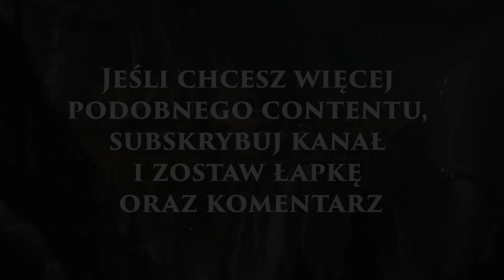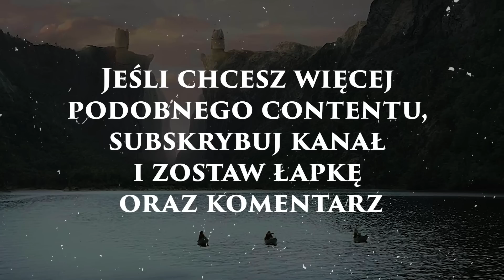Elf, który kochał MROK / Historia Eöl Mrocznego Elfa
Witajcie w kolejnym materiale!
Wbij na discorda 😎
Scenariusz i research: Jaskier
Wykonanie: Gotri

Zajrzyj też na drugi kanał:  @novum-ciekawehistorie7076
Źródła:
Karen Wynn, The Atlas of Middle-earth, 1991J.R.R. Tolkien, Lord of the Rings The Fellowship of the Ring, 1954J.R.R. Tolkien, Lord of the Rings The Two Towers, 1954J.R.R. Tolkien, Lord of the Rings The Return of the king, 1955J.R.R. Tolkien, Christopher Tolkien (ed.), The Silmarillion, 1977J.R.R. Tolkien, Christopher Tolkien (ed.), The History of Middle-Earth Collection, 1996J.R.R. Tolkien, Christopher Tolkien (ed.), The Unfinished Tales, 1980